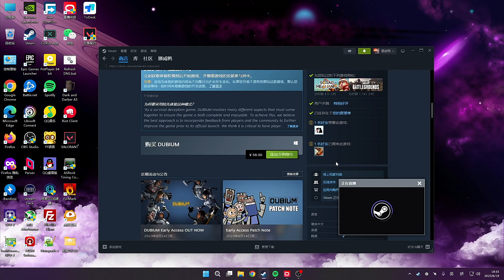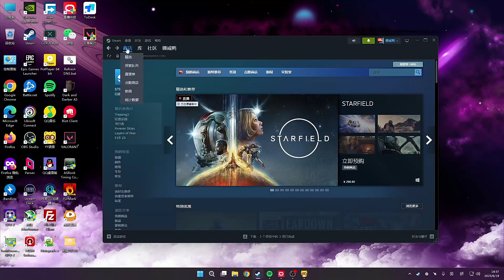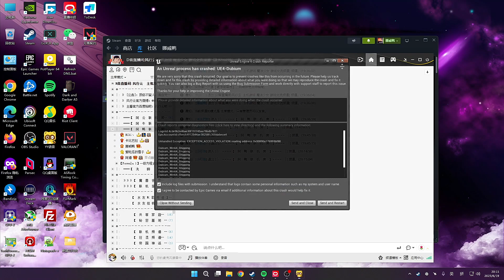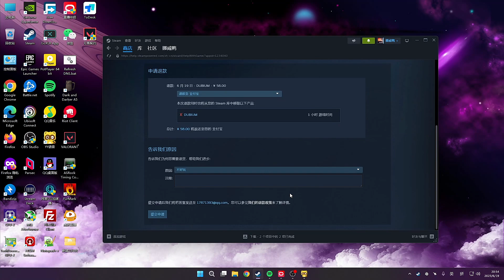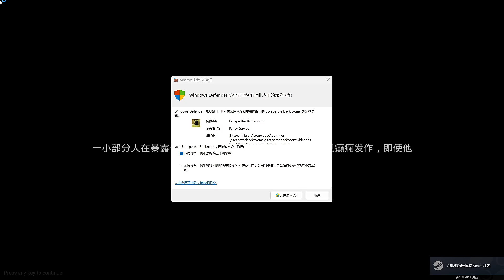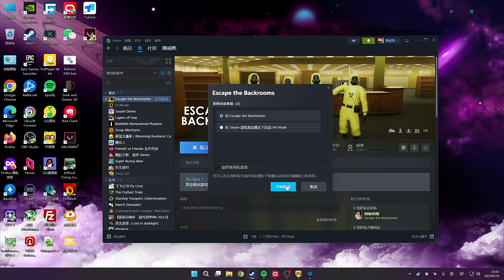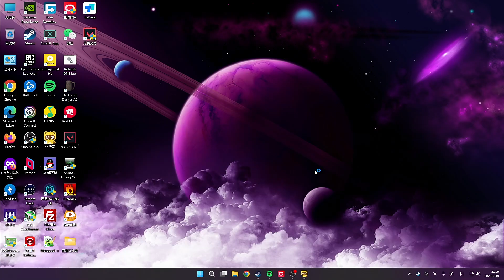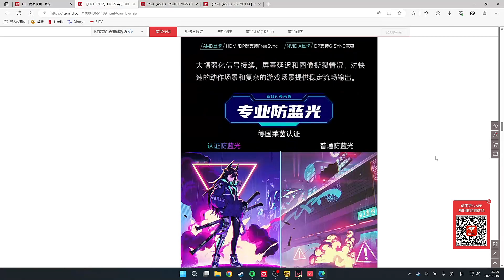挪威鸭 - 2023-06-19 19:33:31 - 录像: 狼人杀！4090顶级4K画质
Highlights
00:00 Start
00:02:00 Top3 (30🔥)
00:13:00 Top8 (4🔥)
00:28:00 Top6 (12🔥)
00:42:00 Top1 (69🔥)
00:59:00 Top5 (16🔥)
01:17:00 Top7 (11🔥)
01:33:00 Top2 (33🔥)
01:44:00 Top4 (19🔥)